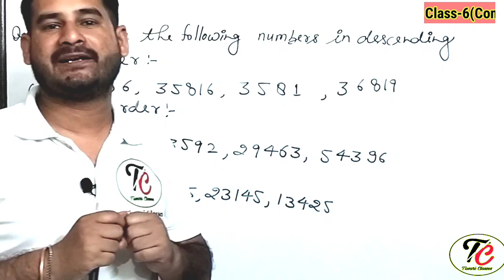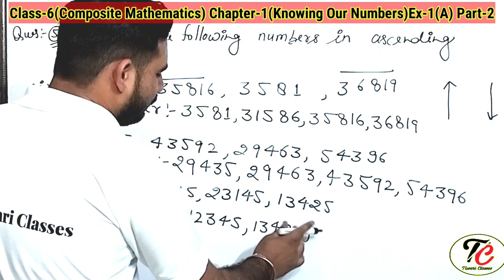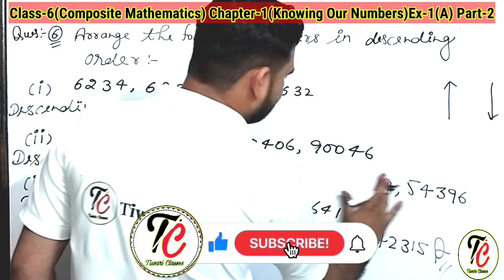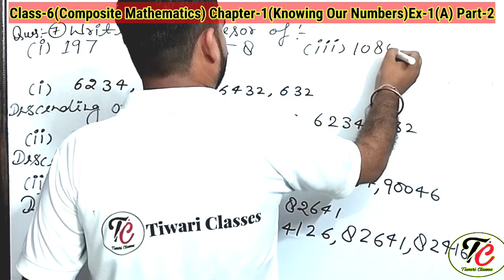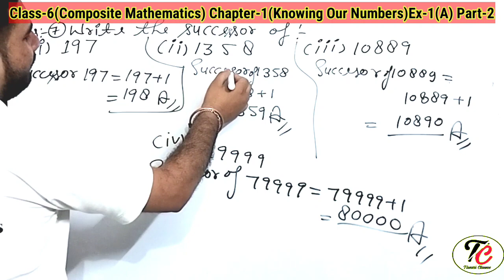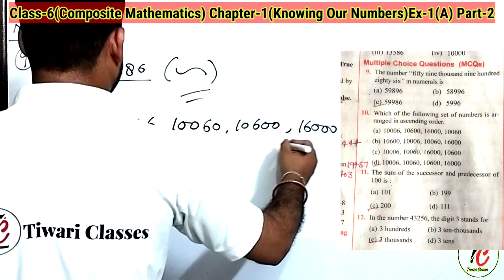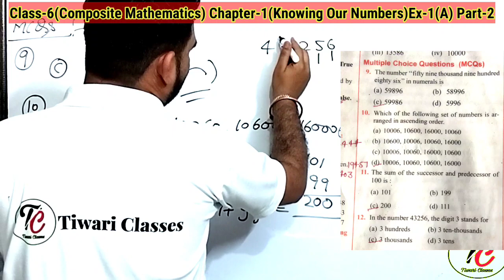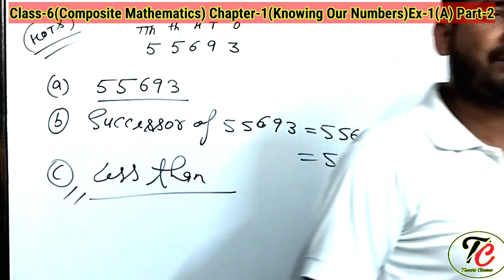Class-6(Composite Mathematics) Chapter-1(Knowing Our Numbers)Ex-1(A) By-Shivam Sir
In this Video we will discuss about Class -6(Composite Mathematics)
Ex-1(A) Part-2 (Que-5 to Que-13)
Introduction Of Chapter, Natural Number, Prime Numbers, Even Numbers, Odd Numbers, Successor and Predecessor, Assecding order and Descending Order, Write in Numerals, Write in Words etc.

Ex-1(A) Part-2
Question-5 to Question-13 With MCQs and HOTS Questions By Shivam Sir